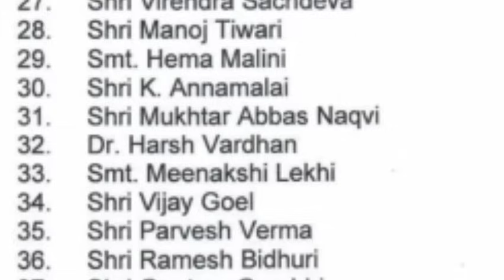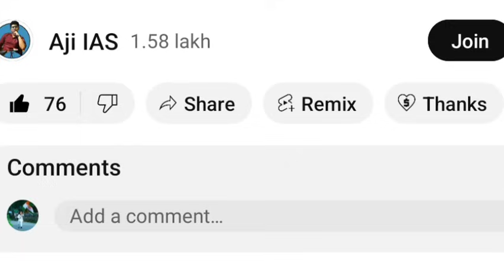சவுக்கு சங்கர் வழக்கில் அடுத்த அதிரடி | சம்பவம் செய்த அண்ணாமலை | கடும் சிக்கலில் INDI கூட்டணி ?